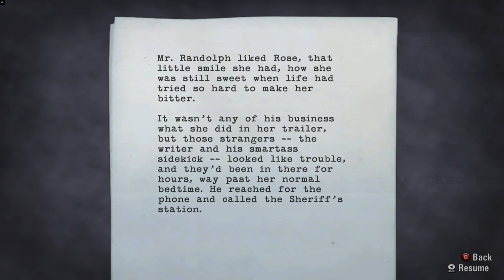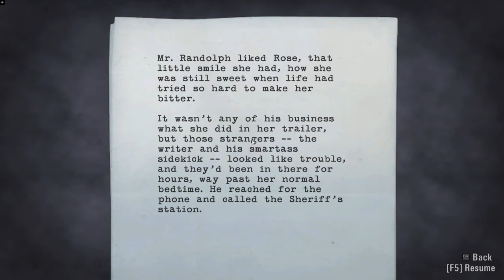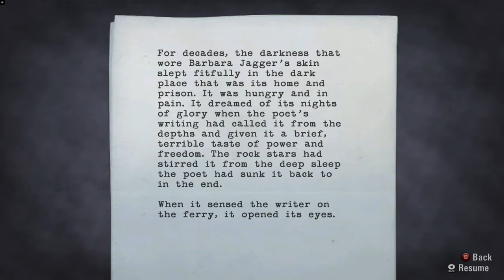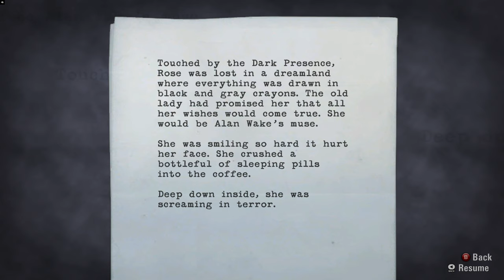Federal Agent? | Alan Wake Gameplay Part 8 | No Commentary [1440p 60fps]